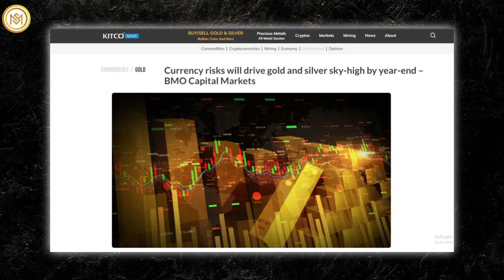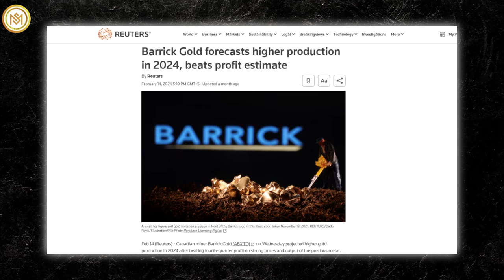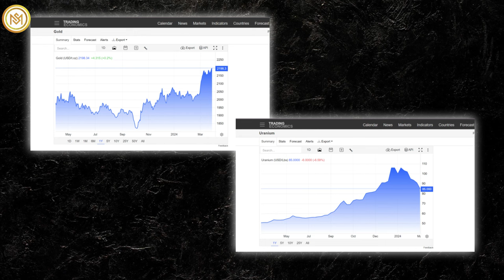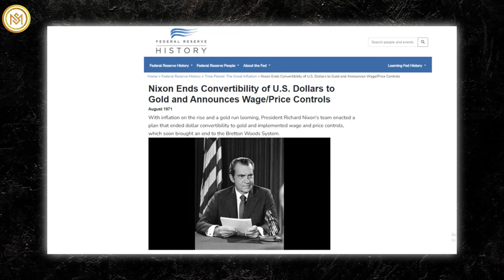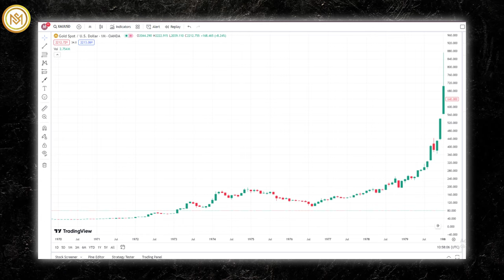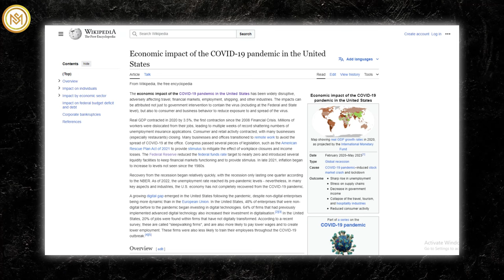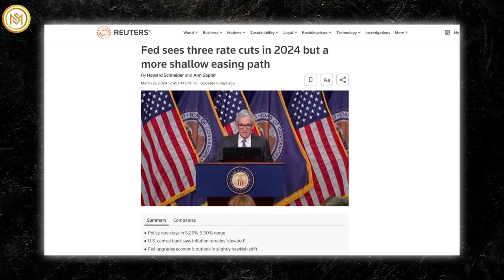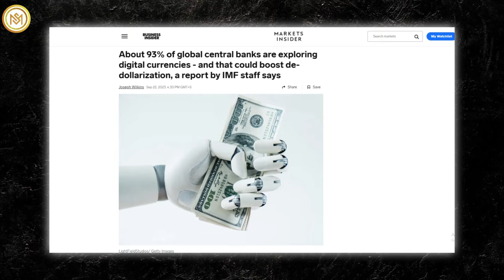I'm SUPER BULLISH! Gold & Silver Are About to Become "Really Priceless" in 2024 - Lobo Tiggre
Analysts at BMO Capital Markets believe that while gold and silver prices could experience consolidation in the near term, the rally in the precious metals sector is just beginning. In a report published Wednesday, the Canadian bank announced a significant upgrade for its gold and silver price projections for the next three years, with the high-water mark in the final quarter of 2024. The bank's commodity analysts see gold prices averaging around 2,169 dollars an ounce this year, up 11% from its previous forecast.
Lobo Tiggre, the founder and CEO of Louis James LLC, pointed out the World Bank's recognition of gold's ancient lineage as an inflation hedge, underscoring its relevance in today's investment arena. Despite challenging conditions, Lobo is confident that gold will be upheld by ongoing central bank demand and the potential for rate cuts. Gold's record price on March 22 was largely attributed to the Federal Reserve's Open Market Committee meeting that week, in which Fed Chair Jerome Powell confirmed the committee seeks to cut interest rates three times in 2024.
At the core of his financial strategy, Lobo states gold as an essential long-term asset for managing economic uncertainties, focusing on its capacity as a strategic buffer. Even with the recent downturn in gold stock performance, he holds onto optimism for their future leverage potential. During the last quarter of 2023, the major gold stocks, gold stock ETFs, and smaller gold stocks bottomed and started a more positive trend. Then, they returned to weakness in January and February and gave back most of the gains.
Barrick Gold is climbing off its 52-week low, which reached February 14, the day the gold miner gave a mixed fourth-quarter earnings report. Shares rebounded the next day after two analysts kept their outperform ratings on the stock. The gold stock is rising near its downward-trending 50-day moving average.
Contrary to claims that it's too late for a recession, Lobo Tiggre notes that we're currently at the average time since policy tightening, hinting that a recession may still be looming. According to data from Schroders, a global investment manager, both gold and gold equities have performed well through five of the past seven recessions in the early 1970s.
"Looking at the returns from six months before the start of the recession to six months after the end, we can see that gold has returned 28% on average and outperformed the S&P 500 by 37%," a recent report read.
Meanwhile, Lobo's optimistic view primarily focuses on gold and silver, with uranium also standing out due to its resilience in the face of recessionary pressures. With the influx of new buyers into the market, Lobo perceives a positive trend. He regards the disparity between gold prices and gold stocks as a potential investment opportunity.